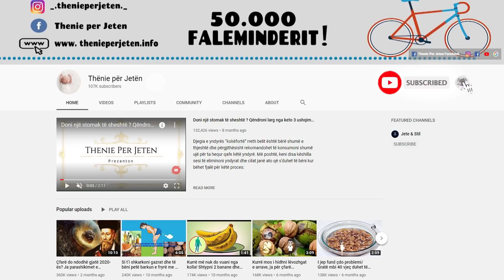Bashkoni 3 te verdha veze me vaj ulliri dhe vendosini ne floke, do te mahniteni nga ajo qe ndodh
Një maskë e njohur e flokëve e bërë nga e verdha e vezës dhe vaji i arrës së kokosit është e njohur mirë. E verdha përmban shumë proteina që forcojnë gjëndrën e qimes së flokëve, kështu që në shumicën e rasteve funksionon dhe rezultatet janë të dukshme brenda disa javësh. E tëra çfarë ju duhet të bëni është të përzieni 3 të verdha te vezëve me 3 lugë vaj kokosi dhe t’i vendosni në lëkurën e kokës dhe rrënjën e flokëve tuaj. Lëreni të veprojë për 10-15 minuta, pastaj shpërlaje kokën me ujë të ngrohtë

A well-known hair mask made from egg yolk and coconut oil is well known. Yellow contains a lot of proteins that strengthen the hair follicle, so in most cases it works and the results are visible within a few weeks. All you have to do is mix 3 egg yolks with 3 tablespoons of coconut oil and place them on your scalp and hair roots. Leave on for 10-15 minutes, then rinse your head with warm water